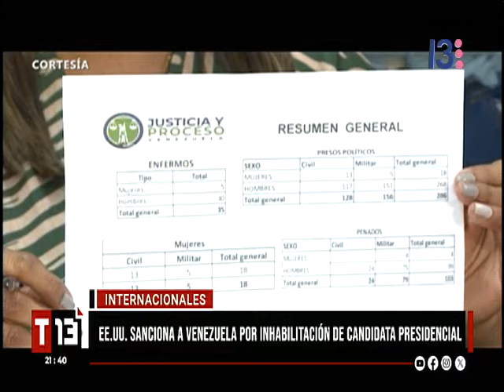La información internacional más impactante de las últimas 24 horas